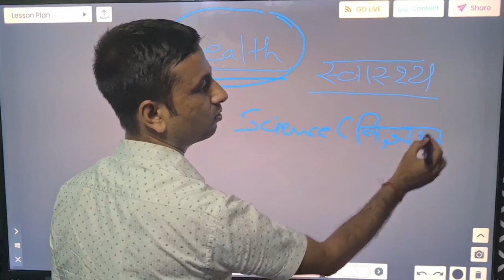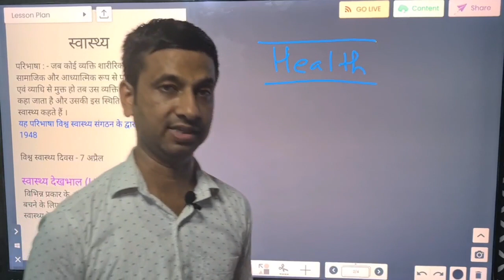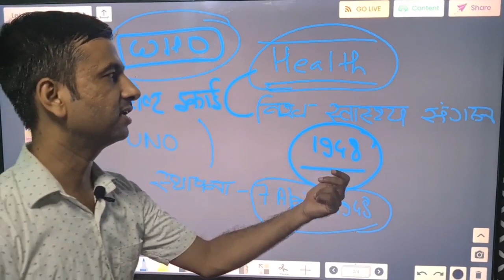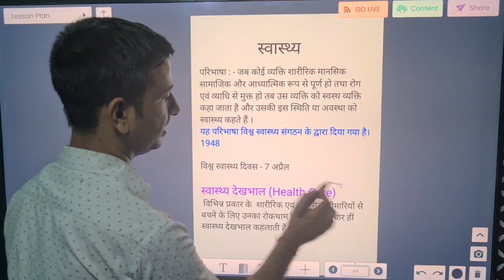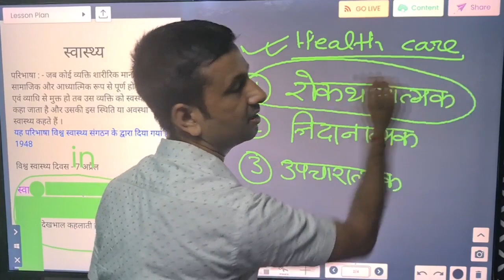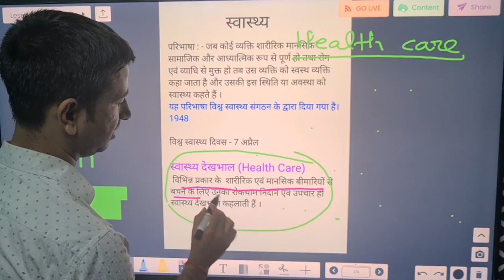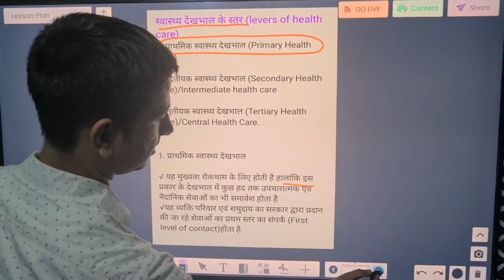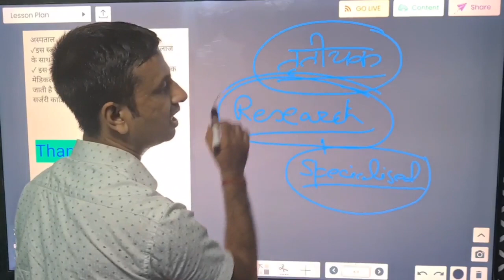Health And Health Care | ( स्वास्थ्य और स्वास्थ्य देखभाल )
Health And Health Care Basics
स्वास्थ्य और स्वास्थ्य देखभाल की मौलिक संकल्पना
स्वास्थ्य देखभाल के विभिन्न स्तरों का परिचय एवं विश्व स्वास्थ्य संगठन का संक्षिप्त परिचय , विश्व स्वास्थ्य दिवस प्राथमिक द्वितीयक एवं तृतीयक स्तर के स्वास्थ्य देखभाल की सेवाओं का अवलोकन I  एएनएम , जीएनएम एवं विभिन्न स्तर के प्रतियोगी परीक्षाओं के लिए उपयोगी |

Video Description Summary
00:00 How to Study Science
01:42 Introduction to Health
03:02 Introduction to WHO
03:50 Time period to define Health
04:12 Brief about WHO
06:01 Definition of Health by WHO
07:12 Concept Of Health Care
11:20 Levels of Health Care
12:25 Introduction about first level of contact
13:17 Secondary Health Care Service
14:48 Tertiary Health Care Service
16:15 Thanks Giving to Spectator